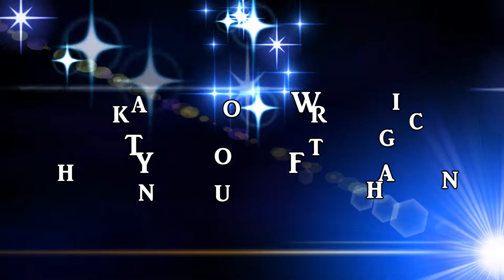Nepali Christian Song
Bhutanese Churches Of New England
Date 28 October 2017
Venue. Agape Church Westfield, MA